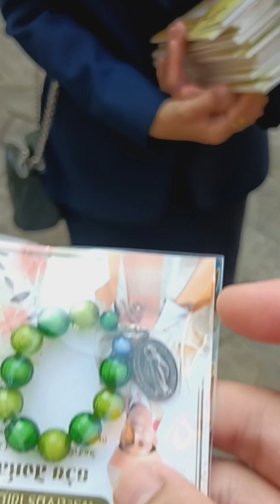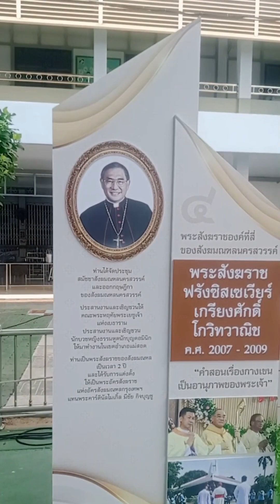บรรยากาศพิธีอภิเษกพระสังฆราช สังฆมณฑลนครสวรรค์ พระสังฆราชเปาโล ธวัช สิงห์สา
บรรยากาศพิธีอภิเษกพระสังฆราช สังฆมณฑลนครสวรรค์

พระสังฆราชเปาโล ธวัช สิงห์สา

วันเสาร์ที่ 23 มีนาคม ค.ศ. 2024
ณ. อาสนวิหารนักบุญอันนา นครสวรรค์